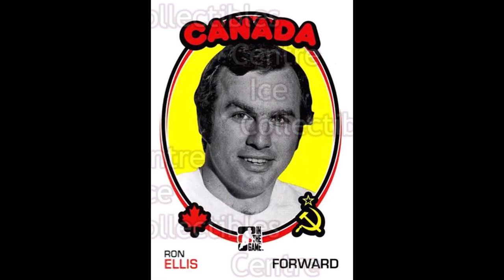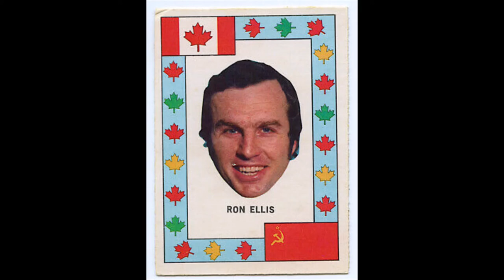The Legend of Ron Ellis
Leafs star also excelled for Team Canada and in his dedicated efforts on behalf of Christian athletes, mental health awareness, and the HHOF